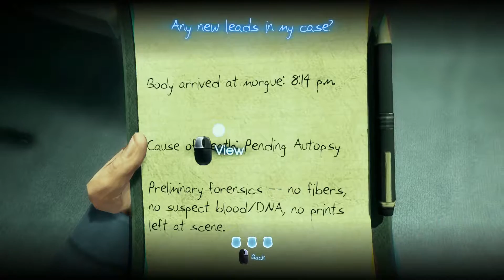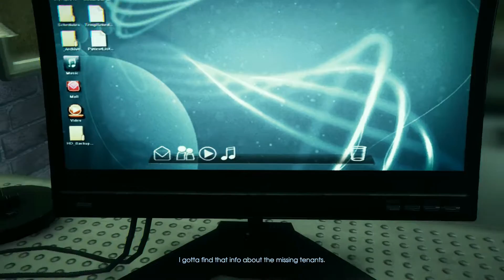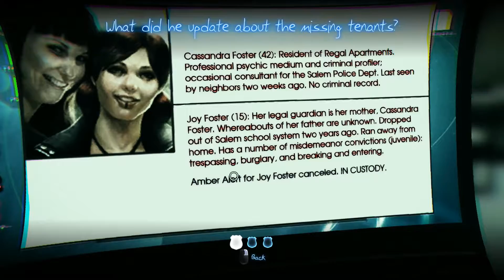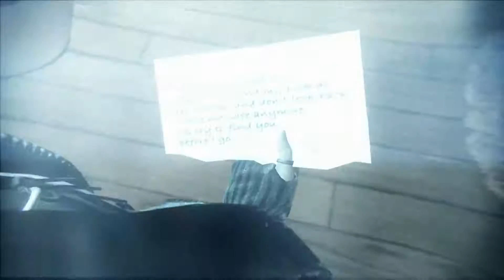Murdered Soul Suspect Gameplay Part 3